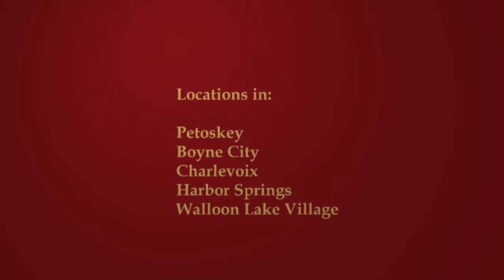Pastries Petoskey, MI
Description:
From a sweet tooth to a savory cheeseburger, Johan’s Pastry shop offers something for every craving! With seven distinct locations, Johan’s Pastry Shop will quickly become your favorite place for breakfast, lunch, and dessert! Our mouth-watering menu of cookies, cakes, pastries, soups, and even burgers is great for an afternoon pick-me-up, catered events, work luncheons, and club meetings. We also offer donuts, cookies, specialty baked goods, and espresso. Our passion and love of baking at Johan’s Pastry shop is evident in every treat we prepare, making tasty and beautiful items that your eyes and taste buds will savor.